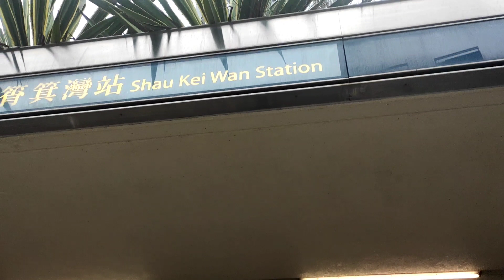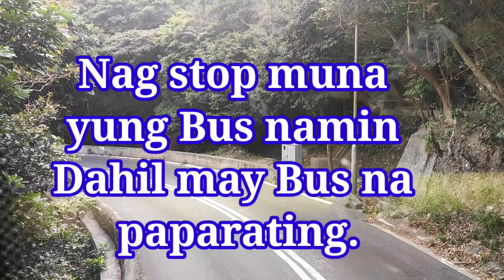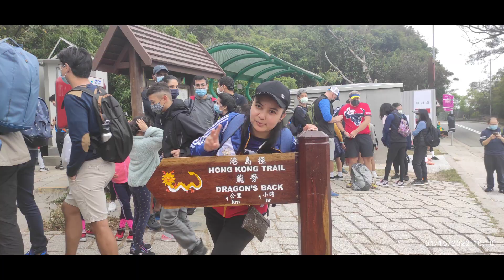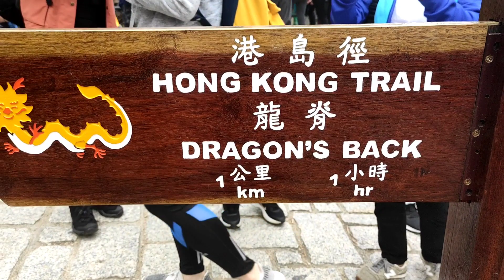Shau Kei Wan Station To Dragons Back